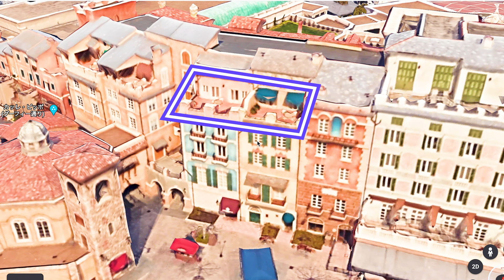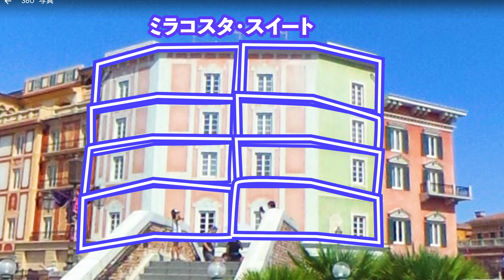【完全版】ミラコスタ全ての部屋の位置を紹介！！当たり部屋はどれ？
【訂正】
7:39 通常のスペチアーレルームハーバービュー ✕
　　 通常のスーペリアルームハーバービュー ◯

今回はポルト・パラディーゾ・サイド客室の全ての部屋の位置を紹介させていただきました！
完全版とか言いつつ、ヴェネツィア・サイドとトスカーナ・サイドを紹介するの忘れていました。

どこかのタイミングで残りの部屋も紹介していきます！

【今回紹介した部屋の位置】

2:33 サローネ・デッラミーコの位置
2:55 スーペリアルーム ピアッツァビューの位置
3:49
9:16
9:50
10:11
12:06
3:25 ポルト・パラディーゾ・スイートの位置
4:19 ハーバールーム ハーバービューとピアッツァビューの位置
5:03 スペチアーレルームのスーペリアルーム ハーバービューの位置
7:28
9:03
5:14 通常のスーペリアルームハーバービューの位置
5:41
7:39
9:07
11:13
5:45 テラスルームハーバービューの位置
10:31
11:21
6:10 スーペリアルーム ピアッツァグランドビューの位置
10:16
6:30 テラスルーム ピアッツァビューの位置
6:52 スーペリアルーム パーシャルビューの位置
9:16
7:47 バルコニールームハーバービューの位置
9:53
8:28 イル・マニーフィコ・スイートの位置
9:53 バルコニールーム ピアッツァビューの位置
10:35 テラスルームハーバーグランドビューの位置
11:30 ミラコスタ・スイートの位置

【見れば得する動画】

テラスルームハーバービューの徹底解説！ミラコスタで１番好きな部屋